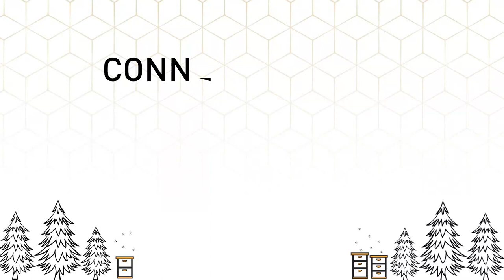Cow Swarm!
The locals watch a swarm retrieval. The swarm is on a post, which could be a difficult spot from which to remove a swarm, but we show you how to deal with that.